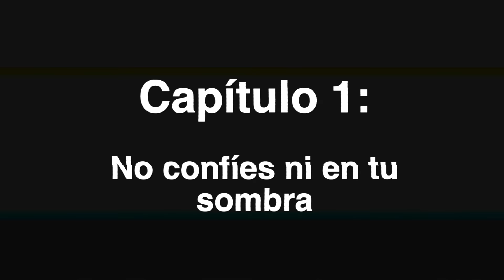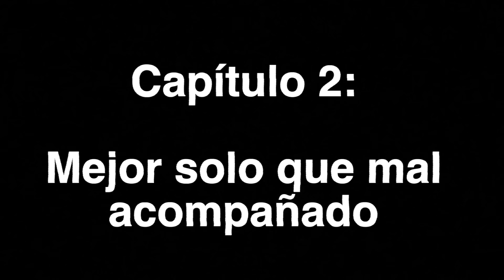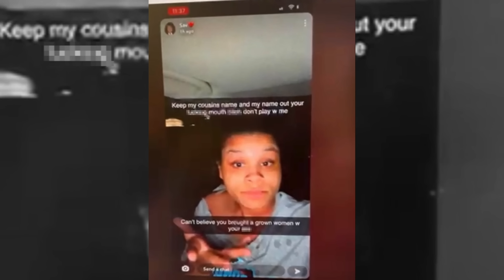Sus "AMIGAS" le DESF1GURAR0N su rostro y lo GRABARON TODO l El caso de Maya Tremillo